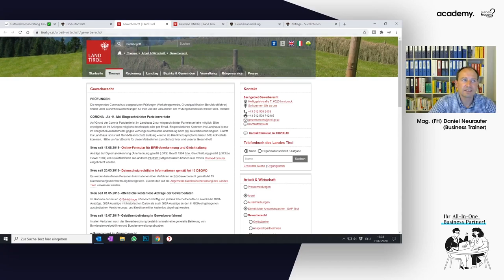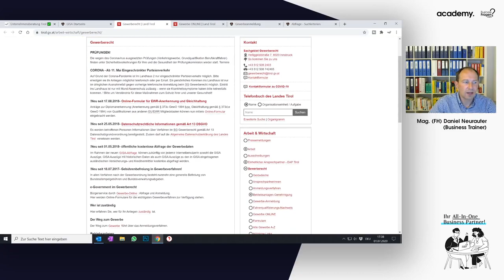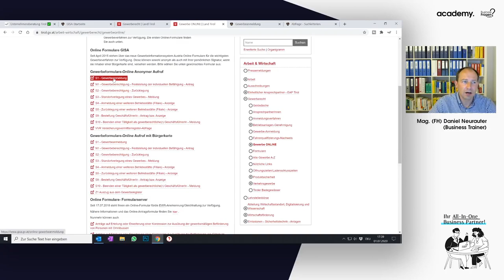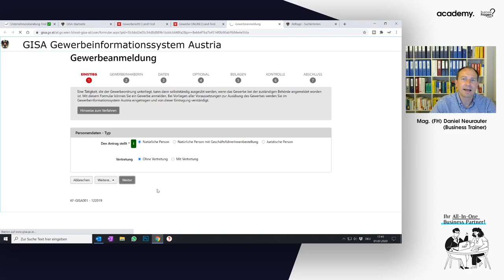Gewerbeanmeldung - Schritt 1: Online Anmeldung BH bzw. Magistrat